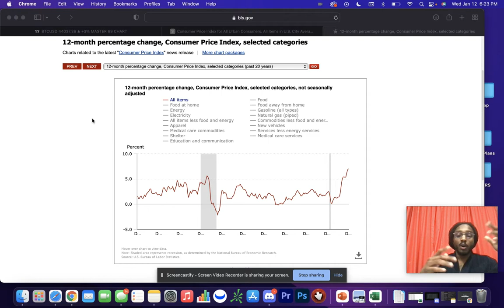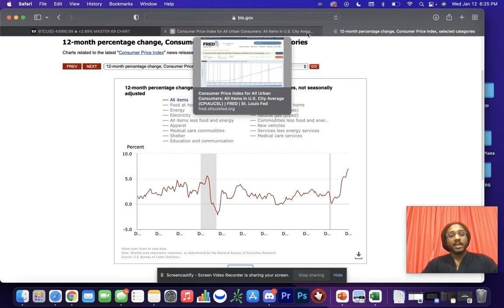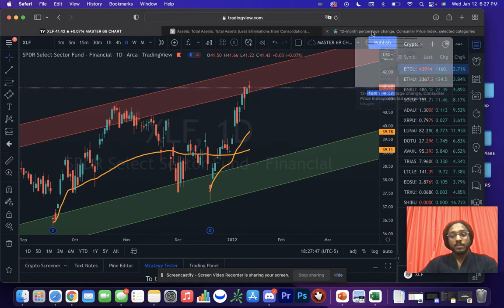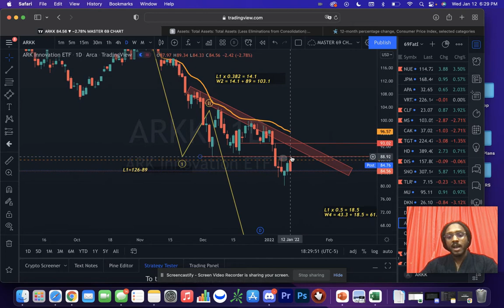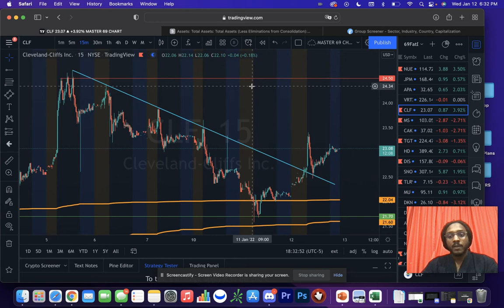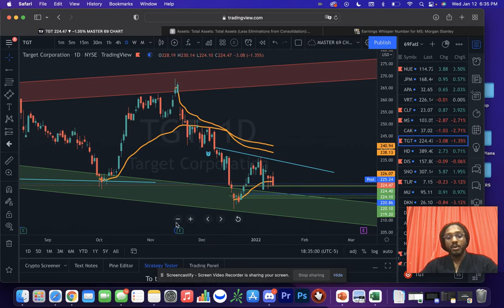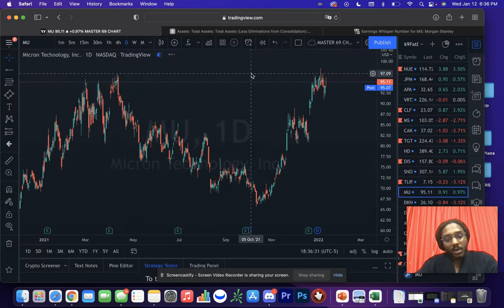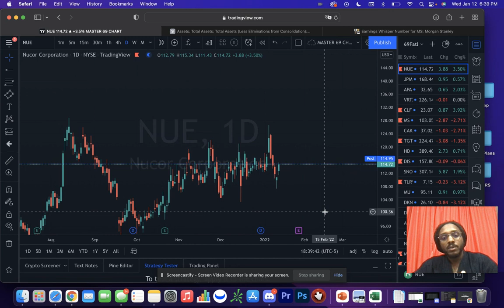Stocks and Crypto React to Highest Inflation Reading in 40 Years | Buying Opportunities I See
In this video I go over how stocks and crypto responded to the hottest inflation print in 40 years.  I show how assets have historically performed when rates rise, CPI falls, and the Fed begins balance sheet runoffs.

As traders and investors you must understand that just because something has gotten cheap does not mean it cannot get cheaper.